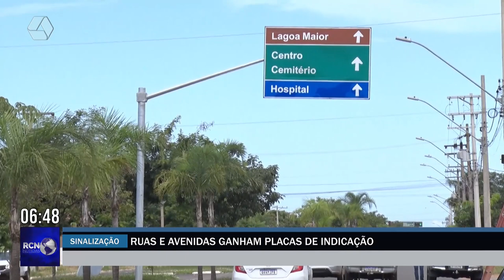Ruas e avenidas ganham placas de indicação